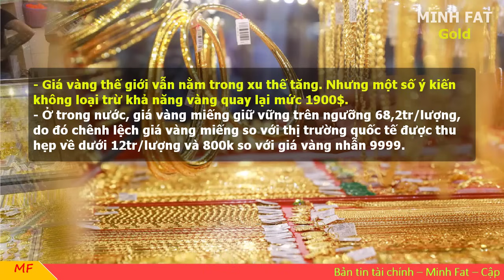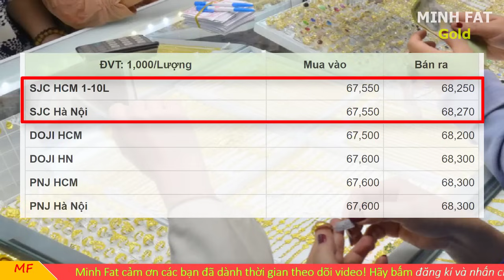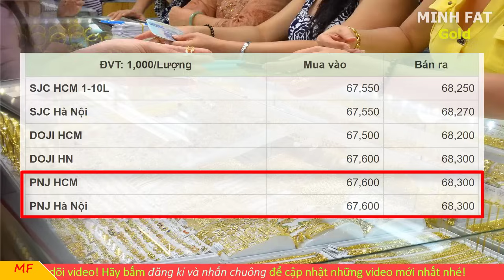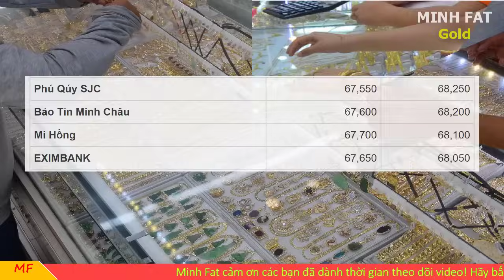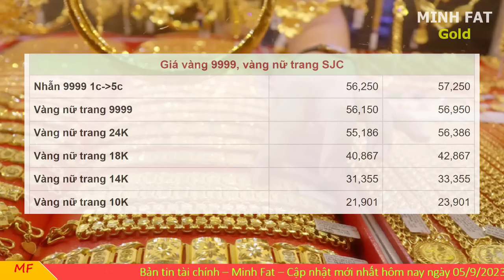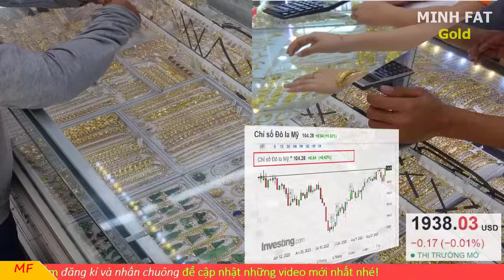Giá vàng hôm nay ngày 05/9/2023 - giá vàng 9999, vàng sjc, vàng nhẫn 9999,...